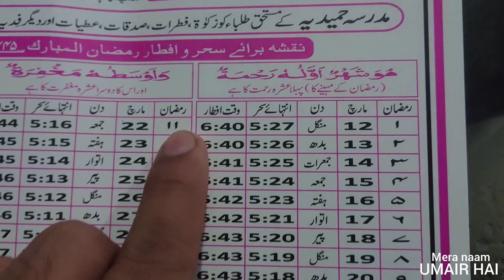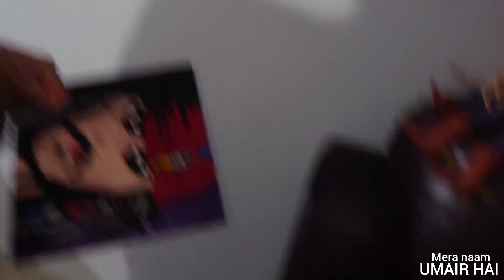ramzan ane walay hain vlog 212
Please support me I'm daily vloger & I making different types vlog like diy project or febric painting & daily routine vlog it's natural routine of my life if you like my video please like share & subscribe my channel thankyou😊